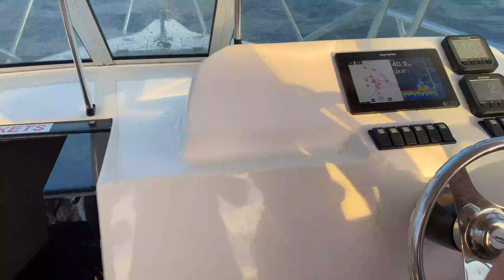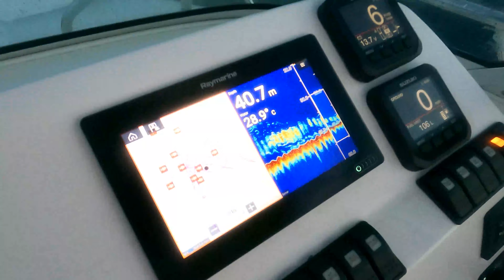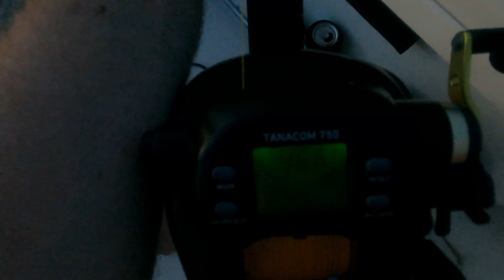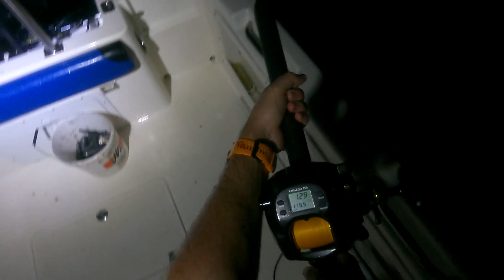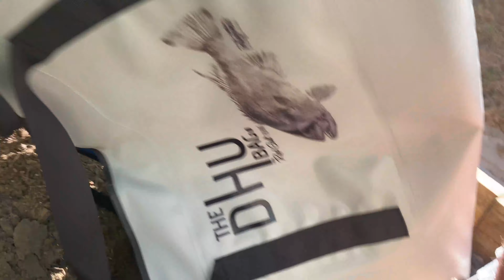Tanacom Times- Nannigai Fishing with electric reels!